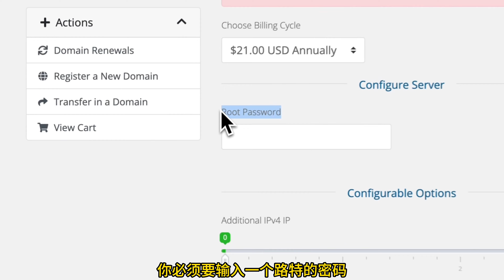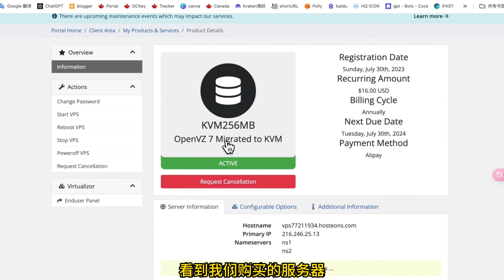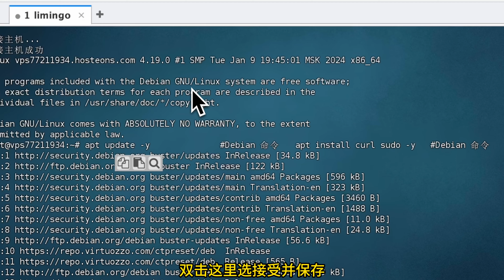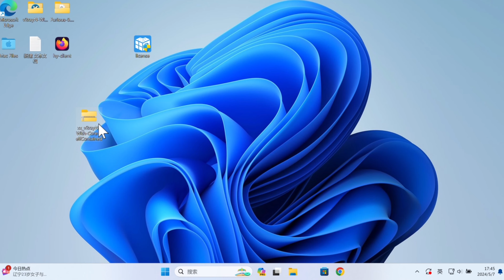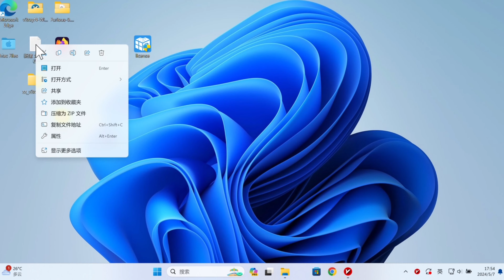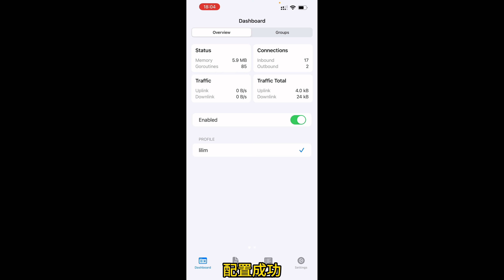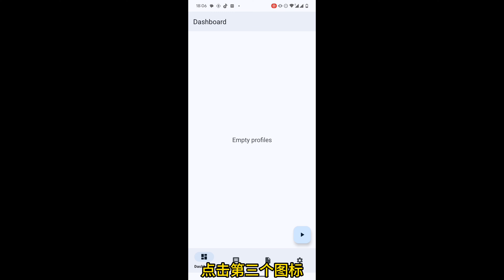5分钟内搞定！超级简单的Hysteria2 VPN节点搭建教程！保姆级手把手，全平台适用，抢占宽带、稳定性大幅提升！解锁chatGPT 不怕cloudflare的warp oblivion不能用！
可以解锁ChatGPT 还有奈飞 TikTok
0:00 介绍
0:19 购买VPS
1:35 连接SSH
2:18 搭建Hysteria2
3:18 Windows 配置sing-box
4:06 sing-box 配置
4:57 macOS 导入
5:26 海外版Apple ID 注册
5:40 iPhone 配置sing-box
5:57 安卓配置xing-box
6:18 ChatGPT 奈飞 可以解锁